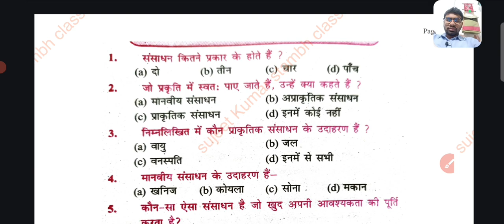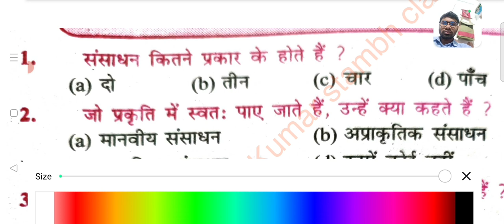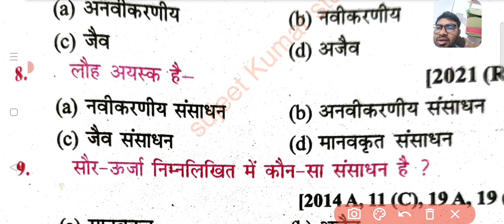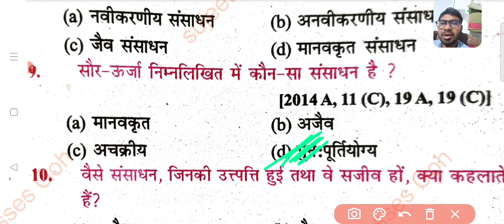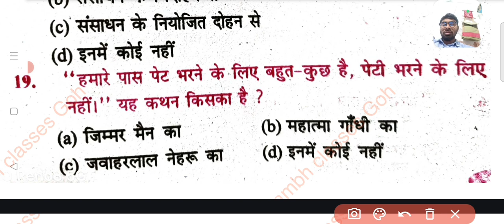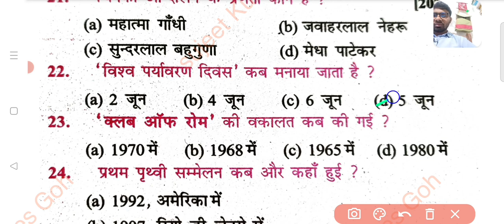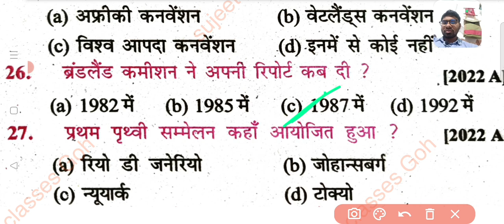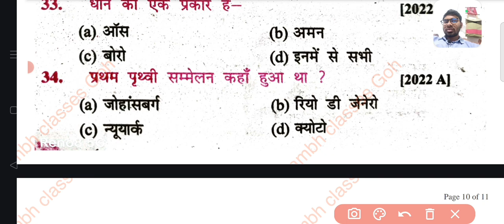भारत : संसाधन एवं उपयोग ( भूगोल) Lesson:-1, class:-3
आर्थिक क्षेत्र कहलाता है?
संसाधन क्या है संसाधन क्या है?